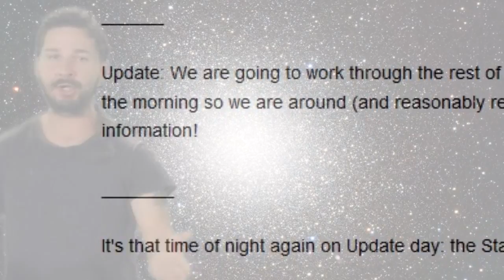Warframe: Waiting for The Second Dream update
"Yesterday you said tomorrow"

I made a motivation video for the Devs while waiting for The Second Dream update.

Special thanks to:
Tyoccial from Reddit and Warframe making the intro image.